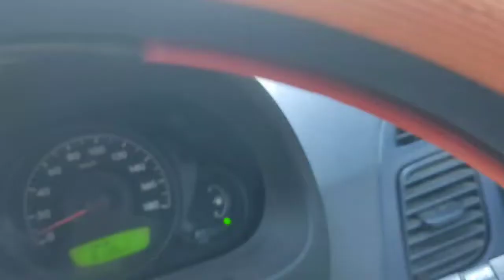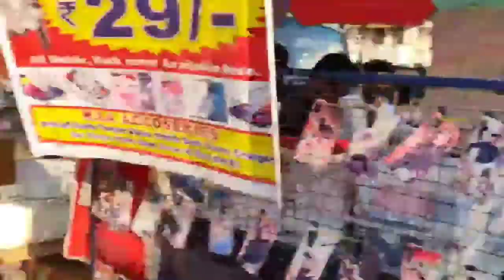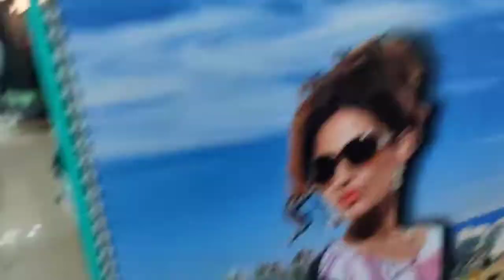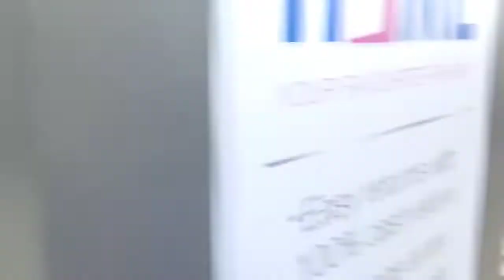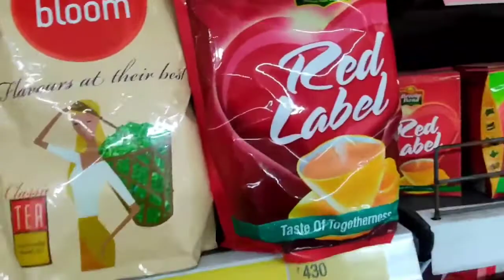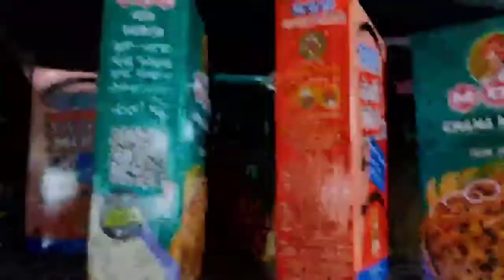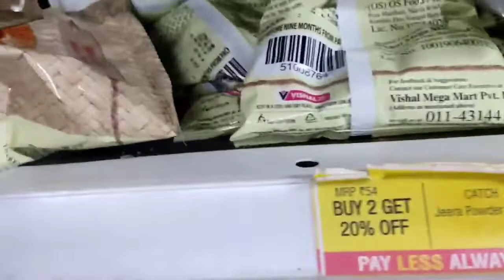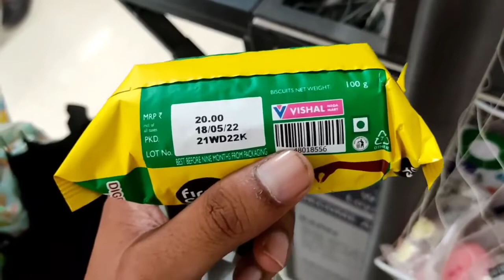MY FIRST VLOG IN PUBLIC || VISHAL MEGA MART